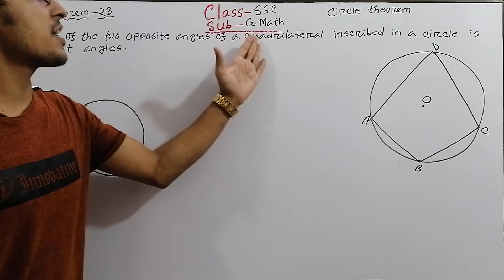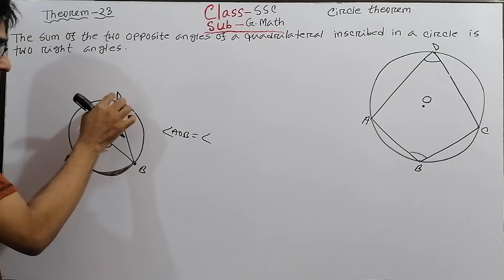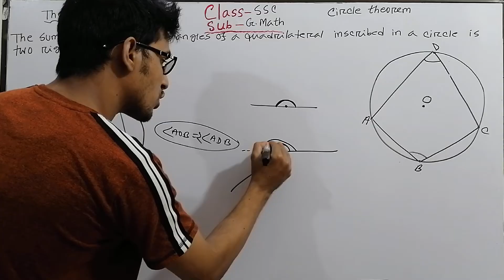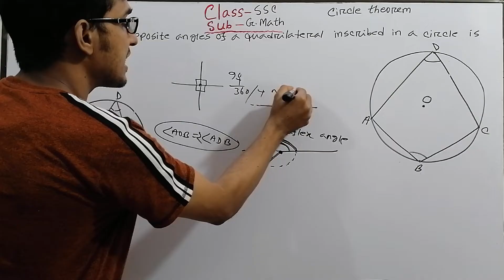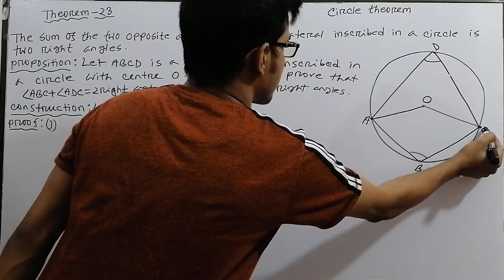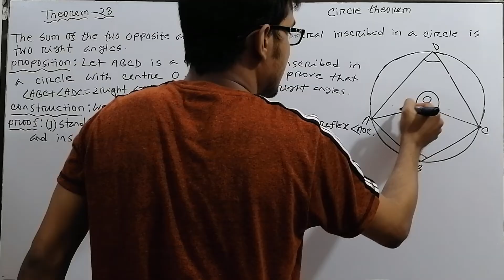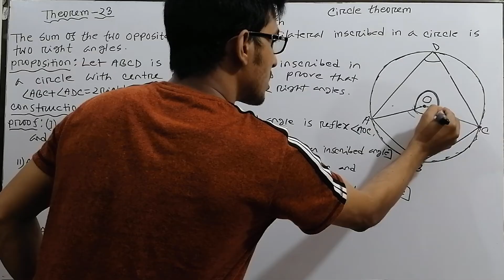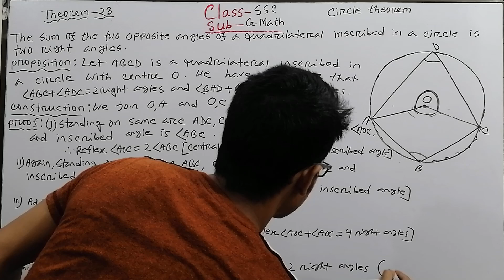SSC General Math Theorem-23 Online Class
Major subjects covered here are Mathematics, Physics, Chemistry.
This Video for JSC Students.